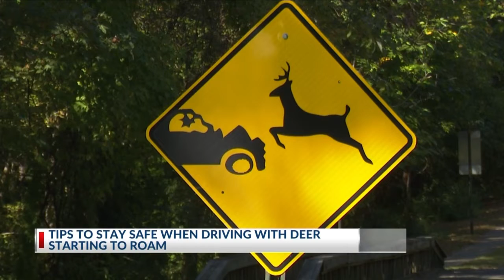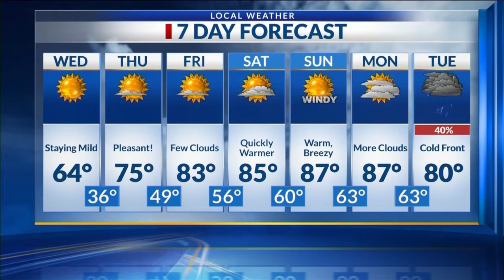Midday Ark-La-Miss News Update; Oct. 19, 2022